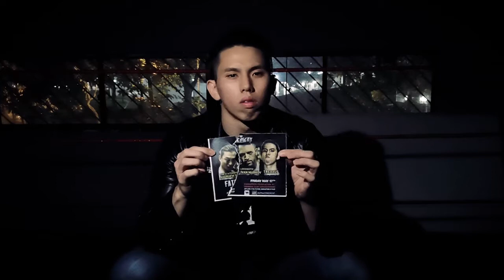A Silent Kaiser eyeing for his throne once more